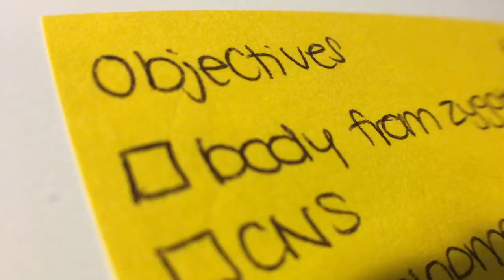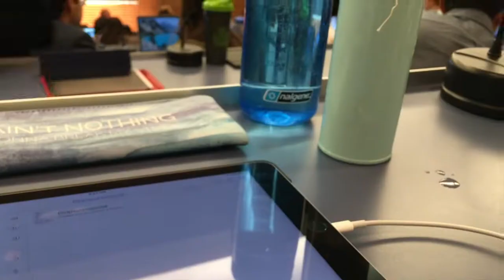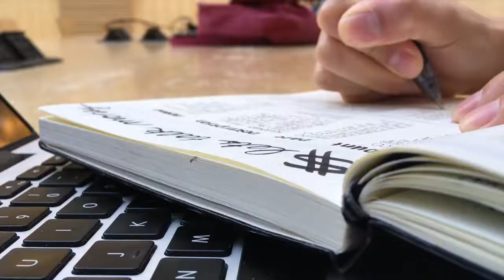Vlog: Clinical Skills (Canada) | MED SCHOOL #1-3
This week at medical school, I learned interviewing skills and how to take vitals! Join me in another vlog.

I'm Kian and I have a quirky sense of humor